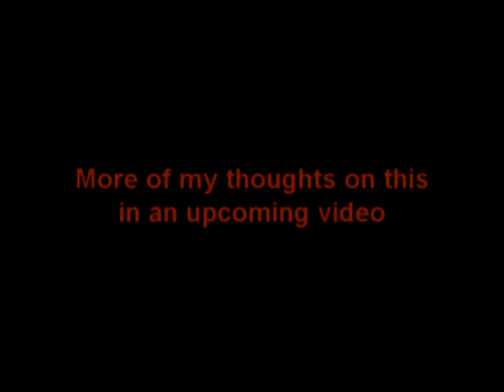New Sailor Moon Announcement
Sailor Moon is likely to get the DBZ Kai Treatment starting next year however there is high hopes of new seasons and series